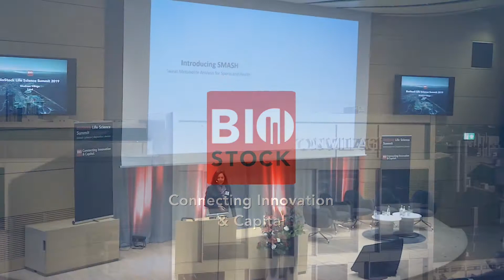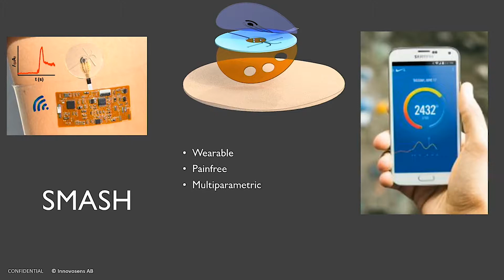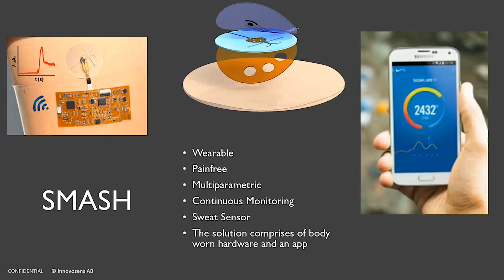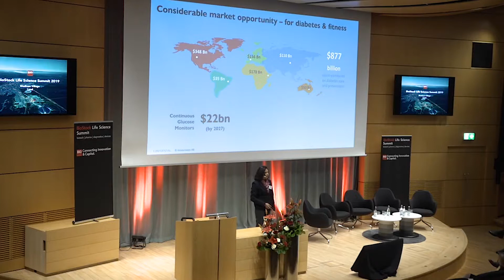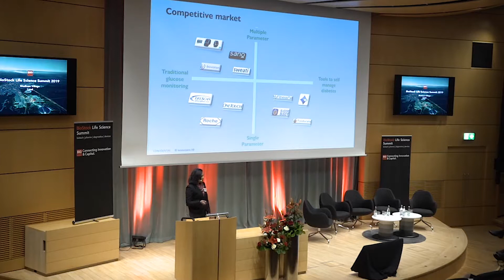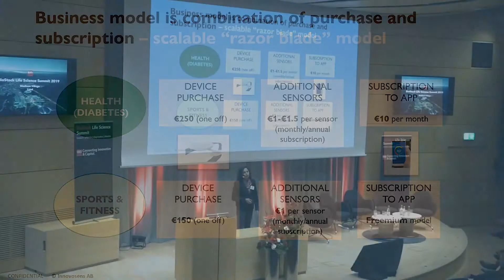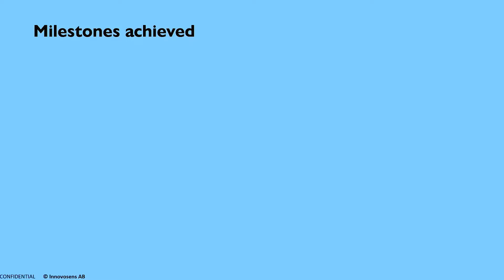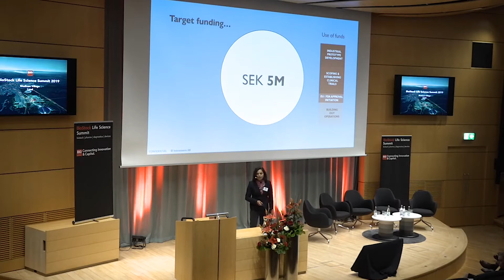Innovosens - BioStock Life Science Summit 2019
Company presentation at BioStock Life Science Summit, 23 October 2019

Om BioStock
BioStock är Skandinaviens ledande digitala nyhets- och analystjänst med exklusivt fokus på bolag i Life Science- sektorn. BioStocks huvudkontor finns på Medicon Village i Lund, ett av Sveriges främsta innovationskluster för life science-bolag.